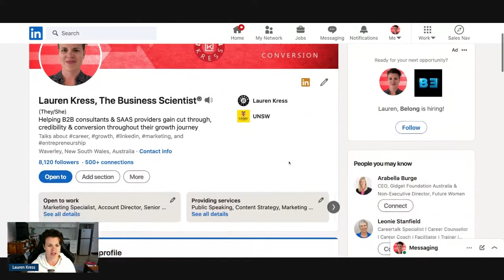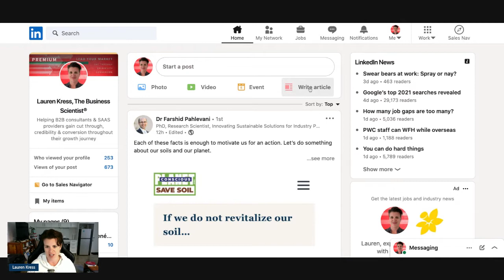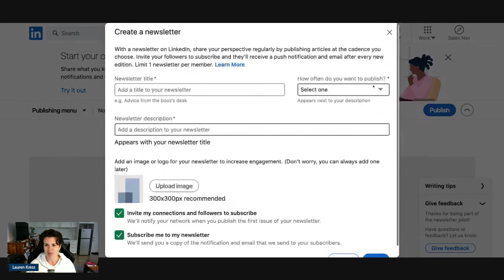How to create a LinkedIn Newsletter | LinkedIn Updates 2021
LinkedIn Updates 2021: 6 days ago LinkedIn rolled out a new update on how to create a LinkedIn Newsletter via LinkedIn creator mode. Here's a short walk through of this latest LinkedIn News and how LinkedIn users with creator mode turned on can create their newsletter on LinkedIn and invite their connections to follow.

You can also find out more about me and my work in business and marketing science

Video Transcript:

G'day everyone. Lauren Kress, The Business Scientist here, I'm very excited to announce this LinkedIn update that apparently happened six days ago. I just found out today. So I was on LinkedIn and for some reason opened up my creator mode access - I'll show you how to do that in a second - and I realised I had access to the LinkedIn newsletter.

Now I'll do a separate video on how you can get create mode turned on if you have access to that. But in this video, I'm just gonna show you how to create a newsletter.

So, so excited - if you like being able to read through, and follow along with instructions, I'll put the link to, this here, but essentially it walks you through step by step, exactly what you need to do, which is what we're going to be doing now.

Okay. So if you' re over on your LinkedIn profile first, you need to make sure your creator mode is turned on, which you'll see, down here.

And like I said, I'll do a separate video on how to do that. Now, if you go into creator mode, you'll see what you have access to. And you can see here, I have access to LinkedIn live and newsletters. Okay.

So then what we need to do is we need to go to our homepage where we would start a post. We need to click "write article" and you, you select, if you've got multiple pages, select who you're writing for, and here it is that big, beautiful button I was looking for, over a year ago.

Now that says, create a newsletter. So you put in your content the first time that you're creating a newsletter, you'll be able to publish it as you publish your next article and you can create your own newsletter.

You can select how often you want to publish. You can talk about what your newsletter does, and I'm really exciting that you can notify your entire network when you publish your first issue of your newsletter.

Now, for me, that's over 8,000 people. So this is a huge, huge opportunity. I also want to make sure I get that right. Also note that you only have one newsletter per member. So be careful when you set this up, I'll do some more videos in the future on how to get that right, and what I'm learning along the way as well.

Looking for science-based fitness guidance, career coaching and self-care strategies? Explore our products, including free workouts and group training opportunities along with special offers to unlock a healthier, more empowered you. to find out more.